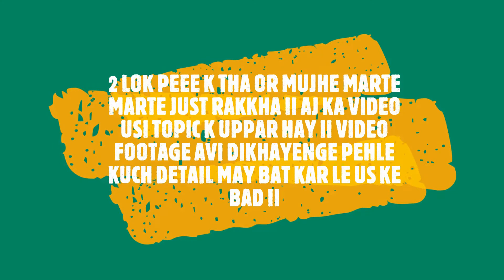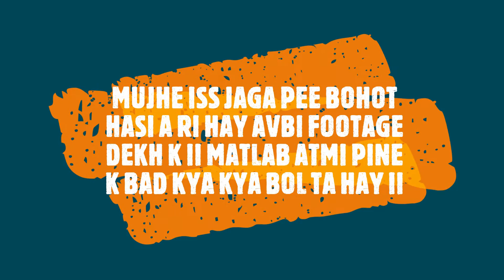DRINK KAR K OVERSPEEDING KAR RAHA THA MUJHE MARTE MARTE RAKHHA II HEAVY DRIVER II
MAY KHARA THA BIKE PEE OR O BANDA AKE SPEED SE MUJHE HIT KAR TE KARTE CHOR DIYA II VIDEO MAY DEKHYEA THANK YOU A66A LAGE TO LIKE SHARE OR SUBSCRIBE KAR DE NAAA